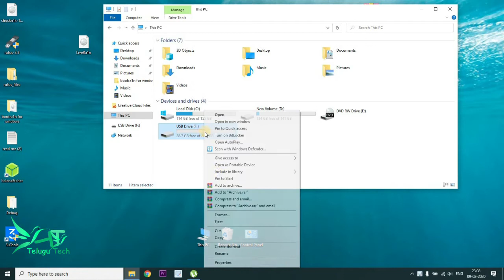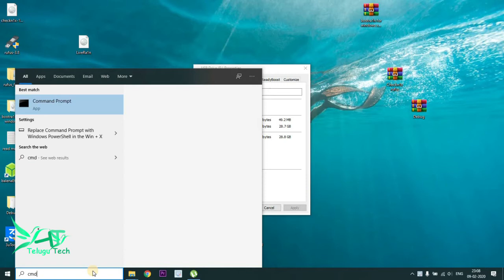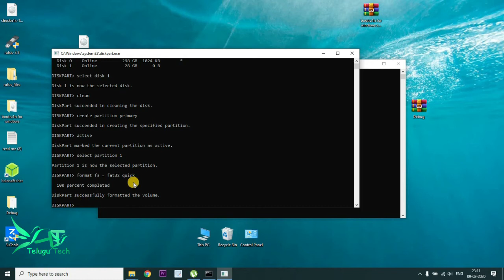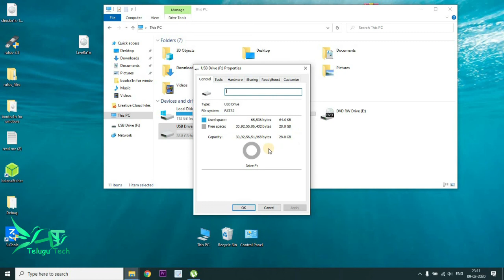How to Repair USB Pen Drive using cmd Telugu - Pindrive Proper Format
Hi Friends this is charan... Telugu Tech Youtuber. I love To Share My knowledge.. నేను upload చేసిన వీడియోస్ ఎవరికో ఒక్కరికి అయిన ఉపయోగపడుతాయి అనే ఉద్దేశం తో నేను వీడియోస్ upload చేస్తూ ఉంటాను.. ఎవరికి అయిన నేను పెట్టిన వీడియోస్ ఉపయోగపడితే చాలా ఆనందంగా తృప్తి గా ఉంటుంది.. నేను అన్ని software editing class లను మొబైల్ అప్ప్స్ సమాచారాన్ని ఇతర లేటెస్ట్ టెక్నికల్ సమాచారాన్ని మీకోసం బాగా అర్ధం చేస్కునేల తెలుగులో వీడియోస్ చేసి అప్లోడ్ చేస్తాను.

           ఇట్లు
       మీ చరణ్